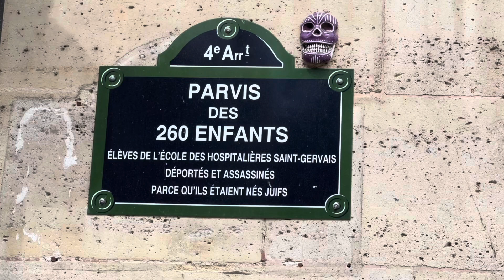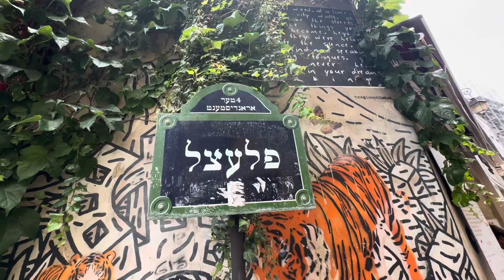Le Marais - Jewish quarter - Rue des Rosiers - Paris 4